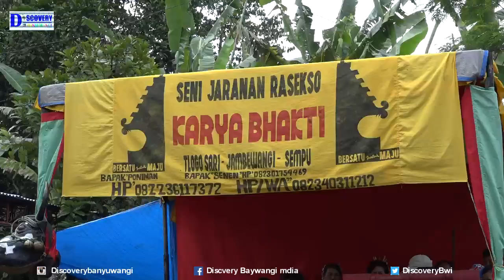Tua Semangat Muda Ndadi di Kuda Lumping,Jaranan Buto Banyuwangi Karya Bhakti